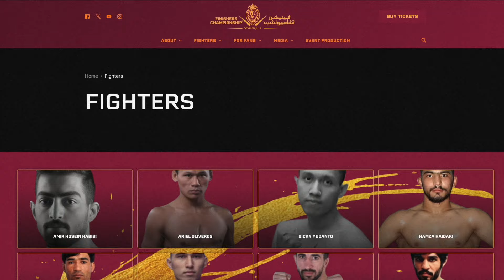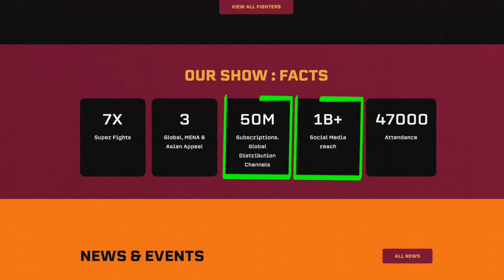Is The Fight Canceled?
Has the fight between Brian Shaw and Martyn Ford. Eddie Hall and Mitchell Hooper been canceled?
I focus on strength athletes from various fields including: Strongman, Powerlifting and Bodybuilding, comparing performances from different eras, disciplines and organizations.